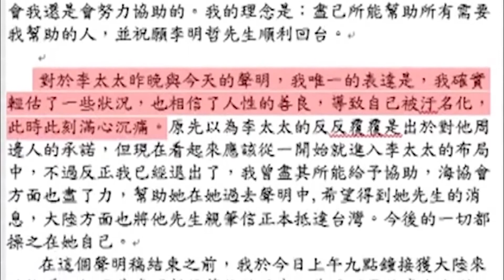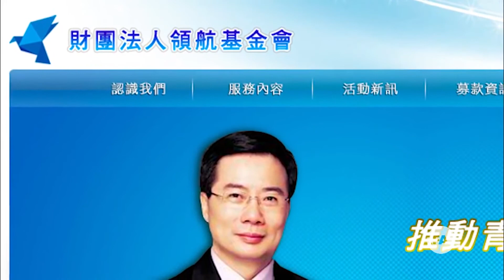转交李明哲亲笔信 遭指“掮客”退出营救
在李明哲案件中，遭到李净瑜指为“两岸掮客”的中间人李俊敏，星期一发表声明表示，自己只是受海协会委托接触家属，他自称从未收家属一毛钱却遭污名化，星期一他亲自将李明哲信件送至李明哲母亲手中，自此退出不再插手。请看夏小华的报道。

听众谈话